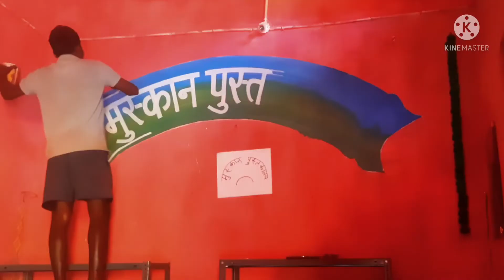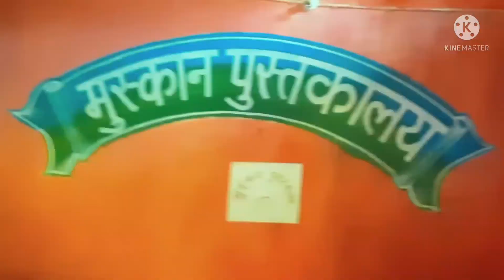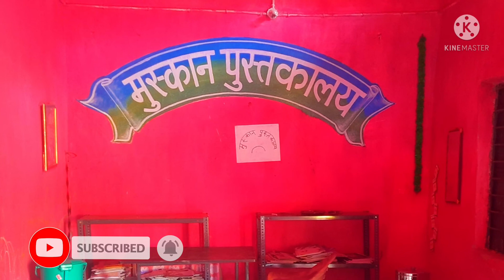Writing on the wall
School handwriting